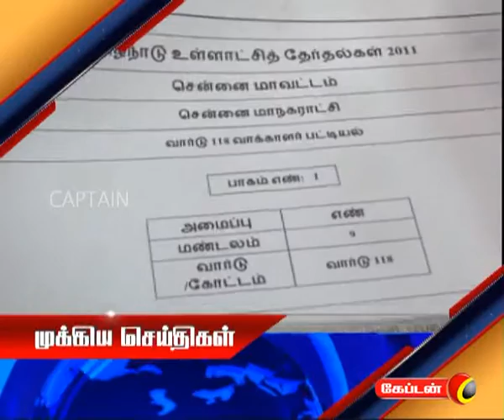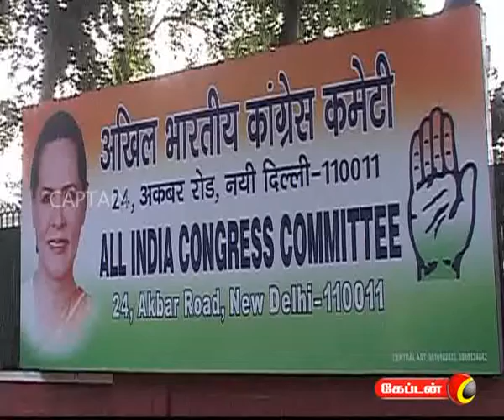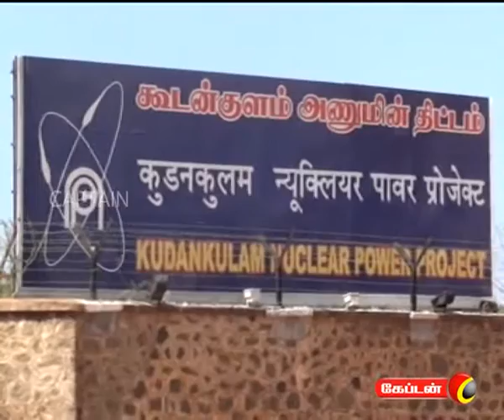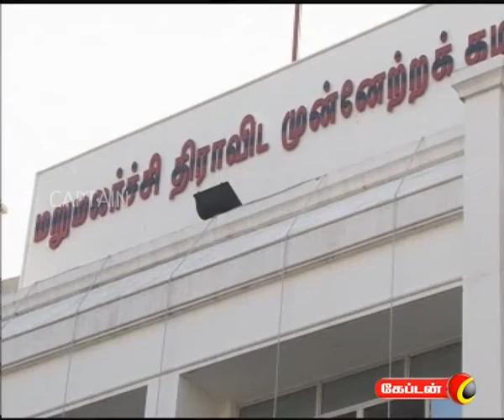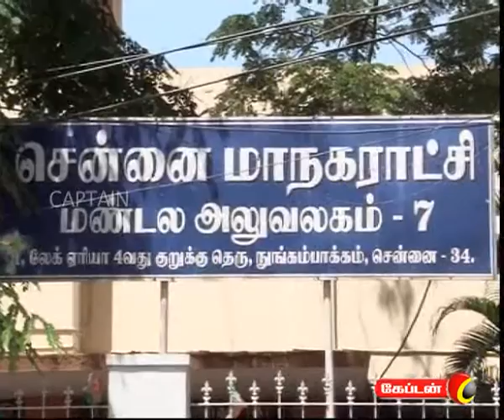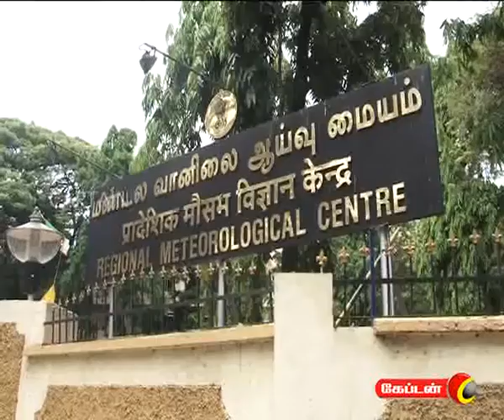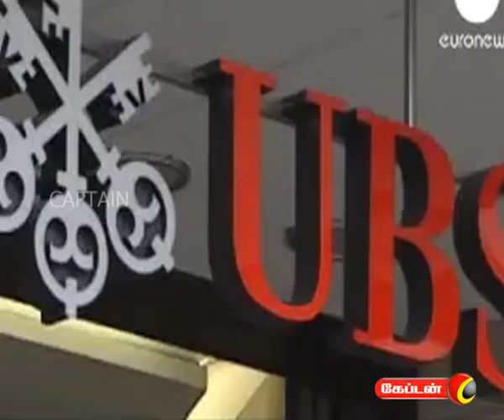captain TV 22 09 2011 10 pm News Part 1